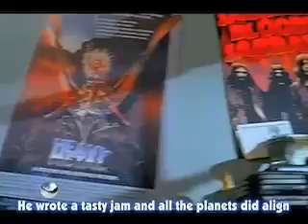TENACIOUS D - Kickapoo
The radical Kickapoo video from THE PICK OF DESTINY